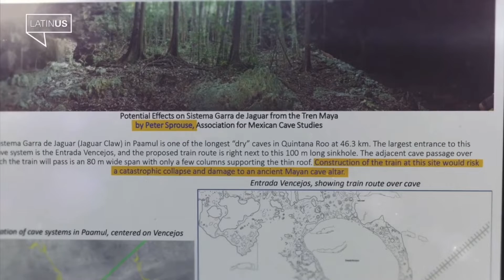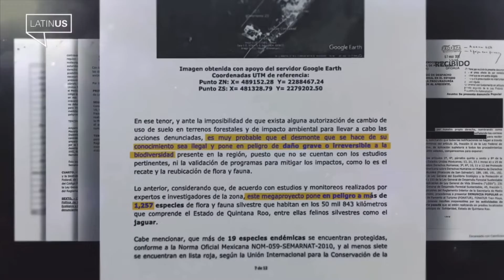Tren Maya, un capricho de AMLO que afecta con la flora y la fauna.